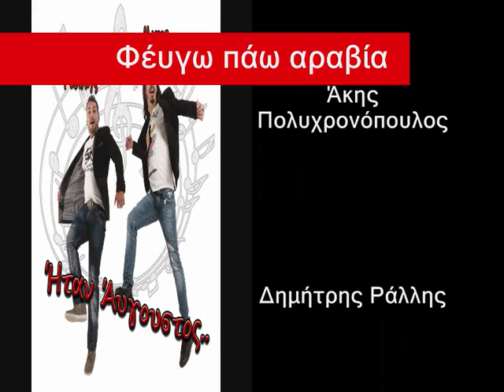Fevgw paw aravia Dimitris Rallis - Akis Polyxronopoylos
Φέυγω πάω αραβία.
Στίχους μουσική : Άκης Πολυχρονόπουλος - Δημήτρης Ράλλης
Παραγωγή: Next records
Χορηγος: Anaktoro club